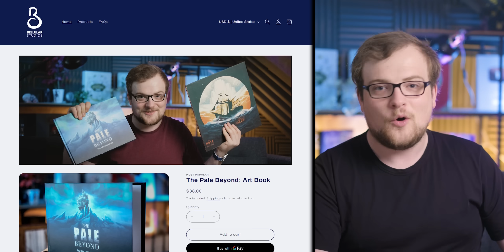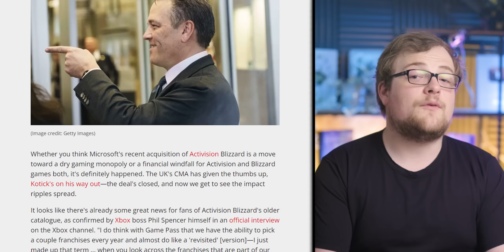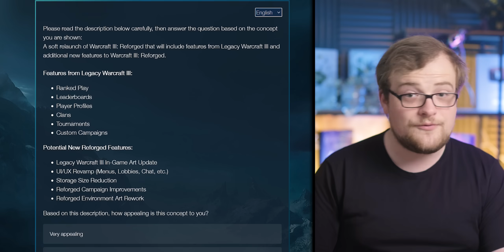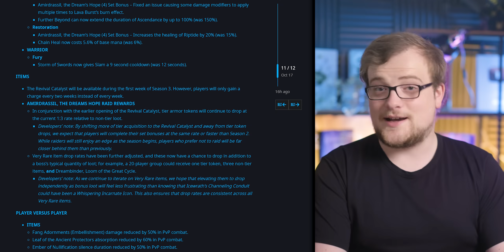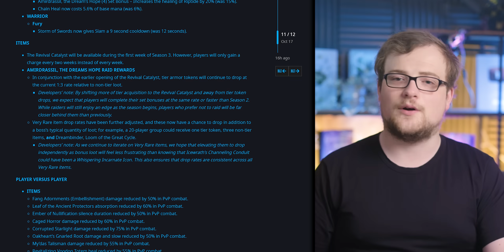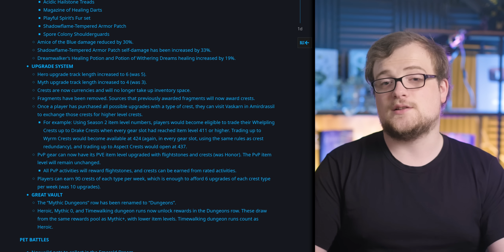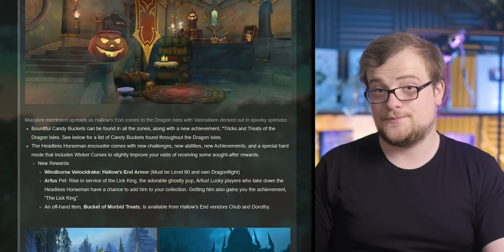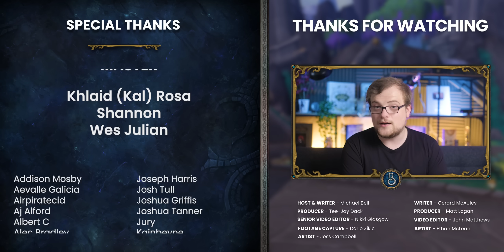HUGE Loot Changes! Can Microsoft Save WoW? Secret Feature Discovered & MORE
Lot's is going on! WoW's gearing system has seen even more refinement, Blizzard are returning classic content, and, by the end of 2023, we'll no longer be under Bobby Kotick's leadership. Woah!